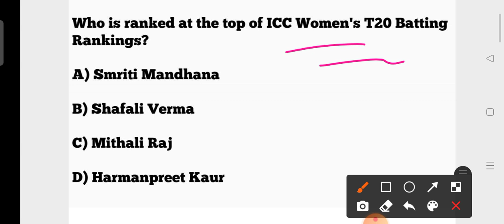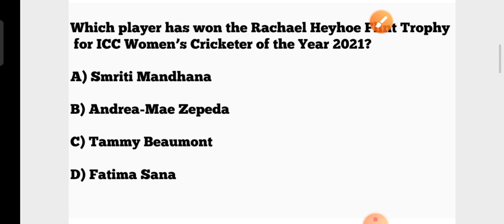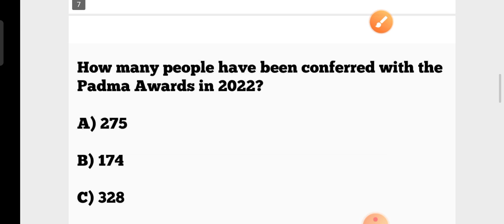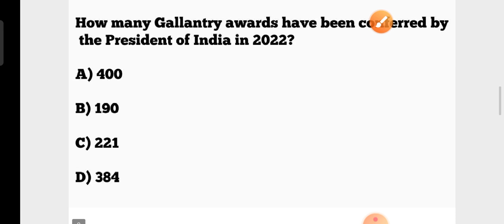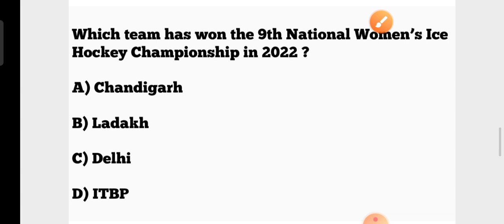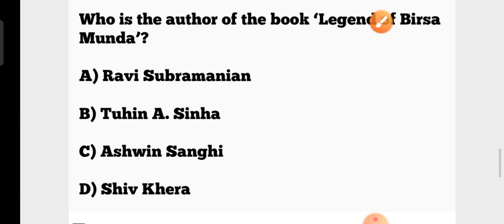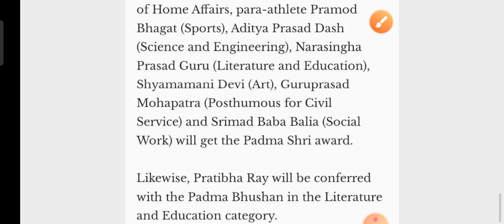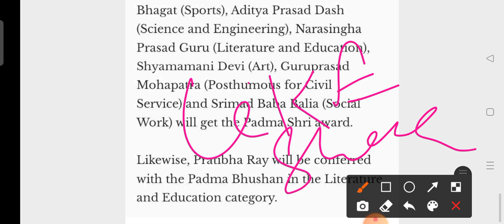Current Affairs MCQs for OAVS, JT & CHT Exam 2022 !! January 2022 Current Affairs !! cine tv odisha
Current Affairs MCQs for OAVS, JT & CHT Exam 2022 !! January 2022 Current Affairs !! by cine tv odisha !!